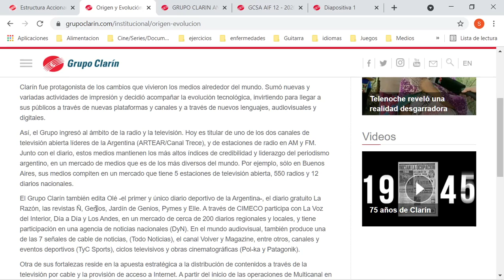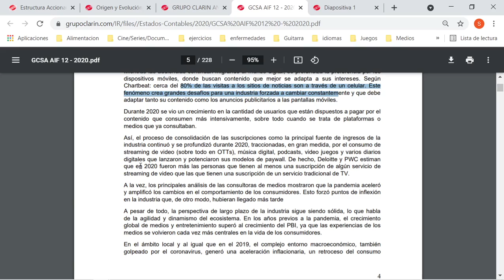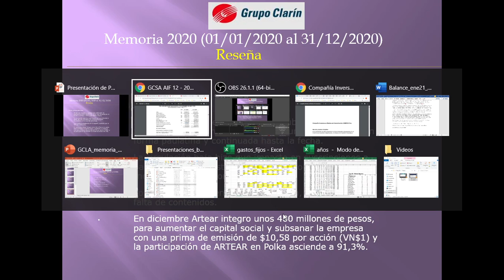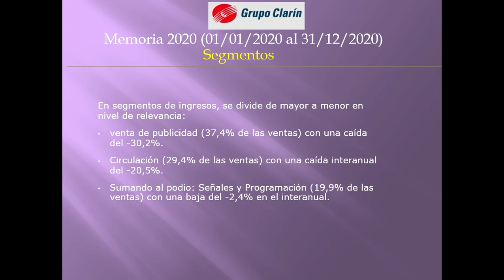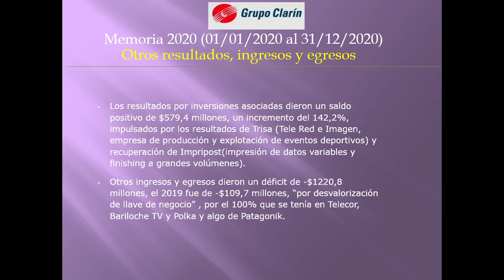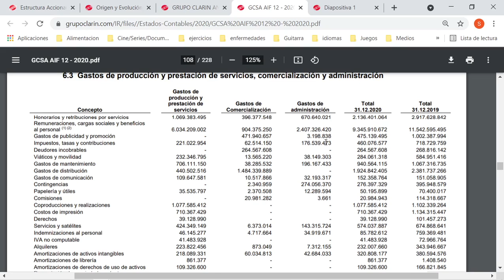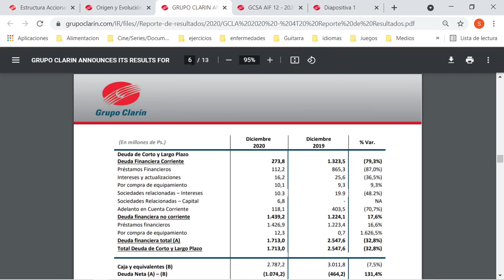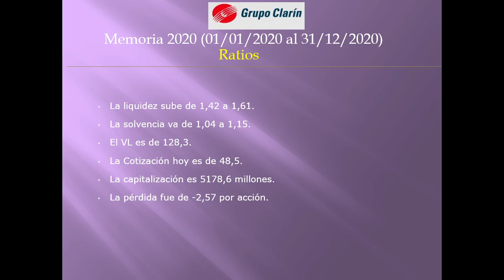GCLA - GRUPO CLARIN S.A. Memoria 2020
GCLA – GRUPO CLARIN S.A.
Inversora y financiera

Cierra el ejercicio 2020 (N° 22) con un déficit de -$274,35 millones, el 2019 cerró con un resultado negativo de -$2052,1 millones, principalmente a una reducción de costos en términos reales mayor a la caída de ventas, especialmente en Impresión y Publicación, y contenidos.

Como puntos salientes: Si bien un recorte en ingresos por publicidad, en Septiembre/2020 manifiestan tener una recuperación en forma paulatina y continuada hasta la fecha. La circulación baja hizo que impacto en suscripciones a partir del 2do trimestre con crecimiento digital. Incremento en la mora de cobranzas. Los niveles de audiencia de TV bajaron, producto por la falta de contenidos. En diciembre Artear integro unos 400 millones de pesos, para aumentar el capital social y subsanar la empresa con una prima de emisión de $10,58 por acción (VN$1) y la participación de ARTEAR en Polka asciende a 91,3%.

Las ventas acumuladas son de 16874,6 millones de pesos, que significa una caída del -23% en el interanual. El costo de ventas acarreado arroja 11153,4 millones de pesos, un ahorro del -27,5% interanual.  El margen de EBITDA ajustado fue de 12,2%, el 2019 dio 6,6%.

En segmentos de ingresos, se divide de mayor a menor en nivel de relevancia: venta de publicidad (37,4% de las ventas) con una caída del -30,2%.  Circulación (29,4% de las ventas) con una caída interanual del -20,5%. Sumando al podio: Señales y Programación (19,9% de las ventas) con una baja del -2,4% en el interanual.

Los resultados por inversiones asociadas dieron un saldo positivo de $579,4 millones, un incremento del 142,2%, impulsados por los resultados de Trisa (Tele Red e Imagen, empresa de producción y explotación de eventos deportivos) y recuperación de Impripost(impresión de datos variables y finishing a grandes volúmenes). Otros ingresos y egresos dieron un déficit de -$1220,8 millones, el 2019 fue de -$109,7 millones, “por desvalorización de llave de negocio” , por el 100% que se tenía en Telecor, Bariloche TV y Polka y algo de Patagonik.

Otros datos adicionales: la circulación promedio aumentó un 9,8%, la participación de publicidad cayó un -0,9%. Cayeron las visitas totales un -4,3%, y las visitas en celular cayeron un -1,4% (y son el 71,6 de las ventas). El prime time bajó un -13,5% interanual y el total time un -6,7%.

Los gastos por comercial y administración acumularon $8062,2 millones y caen un -25,8%.  En gastos en general se destacan: la baja de remuneraciones (44,9% del total) en un -19%, gastos de publicidad una baja de -52,6%, el pago de indemnizaciones cayó un -88,7%.

Los resultados financieros dieron un negativo de -$1012,5 millones, 2019 fue de un negativo de -$1931,4 millones, principalmente en el 2019 se pagaron mayores egresos por intereses (-68,4%).  La deuda financiera bruta es de $1713 millones, decreciendo un -32,8%, siendo el 84,3% en dólares. El flujo de efectivo sumó los $2787,2 millones, un -7,5% menos que el año pasado, y una disminución de -$224,6 millones, el 2019 aumentó $417,6 millones.

Como “apuestas”, el grupo expone el lanzamiento de la billetera de prestación de servicios electrónicos llamada BIMO, como una alianza con Prisma Medios de Pago.

La liquidez sube de 1,42 a 1,61. La solvencia va de 1,04 a 1,15.
El VL es de 128,3. La Cotización hoy es de 48,5. La capitalización es 5178,6 millones.
La pérdida fue de -2,57 por acción.